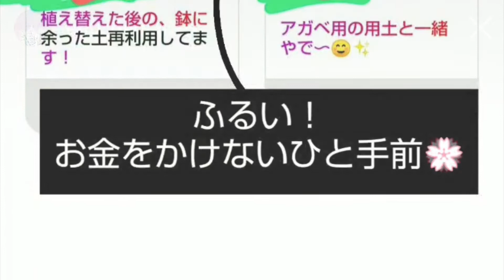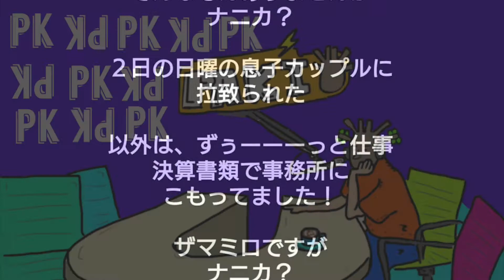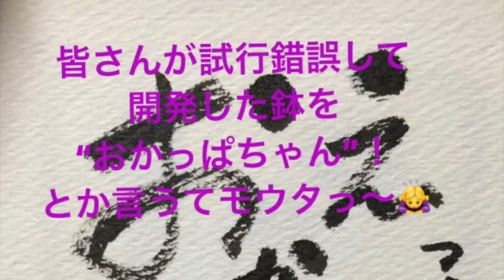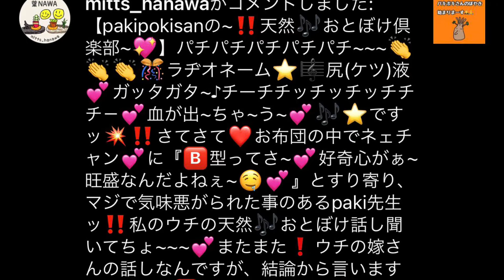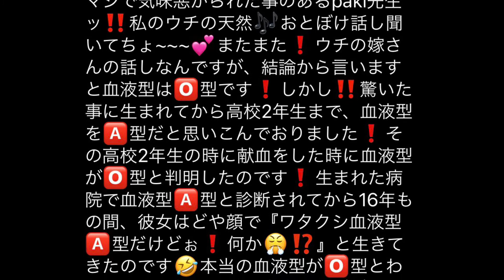パキポキさんのぼやき10506